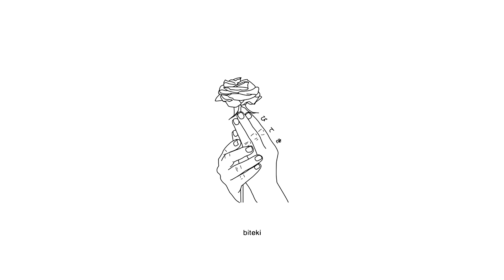sadeyes - hysteria (lyrics) 「AMV」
Anime:
Owari no Seraph
Seraph of the End: Vampire Reign

Lyrics:
if my fever gets bad would you leave
if you're life gets better when you're dreamin
what's the meanin i don't see sh*t
give me reason, when i breathe in i wanna feel it!

you can't give me tough talk on the roof top
when the ba** drop and the crowd sc***ms
and the gunshot from the catwalk hit the old man
in the front seat

like deadshot when i bleed it
like cobra kai you won't see sh*t
like suicide sh*ts do or die if i drop the guy on this beat hit

its a burning planet, we all panic
lives get lost when hopes abandoned
bodies build up, i can't stand it
i wouldn't be surprised if the president planned this

i just wanna know, you're coming home
i'm scarred of nights, of serotonin running low
i wish i could find an antidote
i'll never never know, and if you die, i'll be alone

the sky went black and the sun went rose gold
the airs so f*cked had to keep that door closed
nothings good this years such bad news
ma** hysteria all around you

Torva
Sabishi
SadZilla